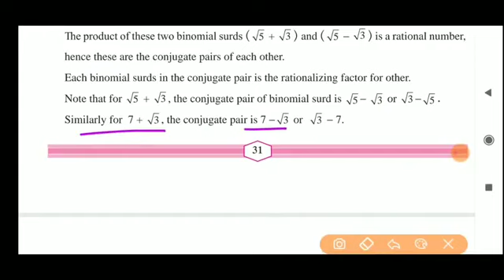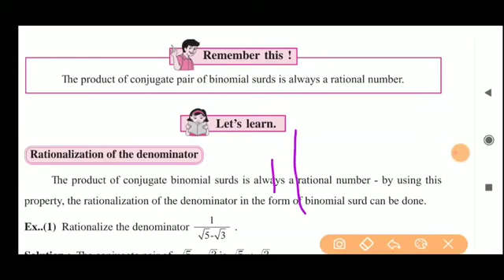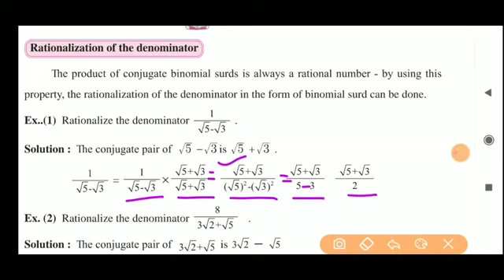#6 Real Numbers 9th Practice Set 2.4